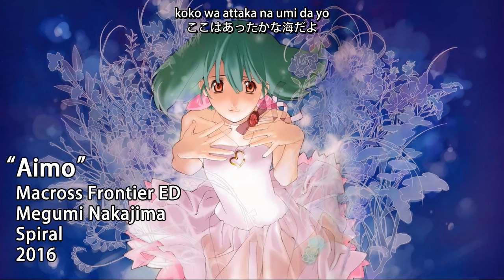【Spiral】Macross Frontier ED ~ Aimo {piano}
Happy Request Month: December Edition #1!

---What is Request month?---
It is a special month dedicated to covering songs that were chosen by you lovely people! I write down every single request people give to me all year round and I love to spend an entire month making as many of them happen as I can fit into one chibi month! It is a month inspired by your requests and for the time you spent thinking of songs for me to sing!

I did a small one back in May this year and as always it's super fun singing the songs you all choose for me! So back by popular demand, we're doing a December special!

We're starting things off with Aimo from Macross Frontier...an anime I have not seen LOL But super thank you for requesting this for me! It was super fun to sing and I love this piano track!

As always I like to say thank you for all your comments and messages that make my day super bright/fluffy! LOL you're awesome and whatever you have planned for today, you got this!

Thank you so much for your continued support and I hope you enjoy the songs I have lined up! I'm trying to get through as many as I can!

Want more awesome stuff to listen to? Please check out me and some awesome people over on TYER and re:TYE!

I hope you all have an awesome day and I'll see you for the next one!